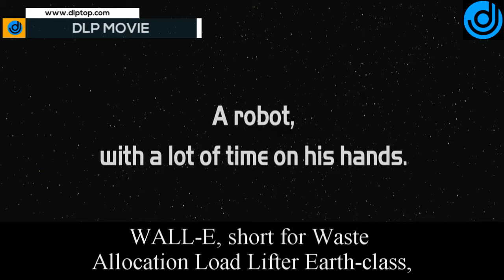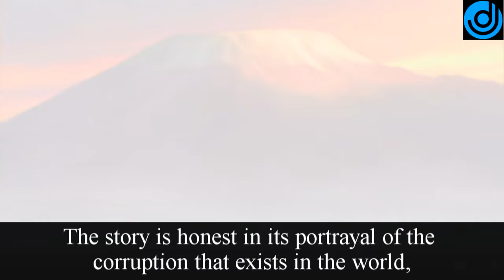Good Movies To Watch | Top 10 Best Animated Movies Ever You Should Watch At Least Once In Your Life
★★ CONTENT ★★
Some call it “Animation Domination”. The growth of mainstream animation has changed the landscape of entertainment. With new technology, animation studios are able to produce more and more high-quality digital options. From kids cartoon movies like ‘Frozen’, to more adult films, like ‘Avatar’, animation provides something for everyone. Welcome to DLP Movie and let’s count down our Top 10 Best Animated Movies Ever You Should Watch At Least Once In Your Life.

0:41 #10. MONSTERS, INC. (2001)
1:52 #9. WALL-E (2008)
2:49 #8. THE INCREDIBLES (2004)
3:51 #7. UP (2009)
4:35 #6. MINIONS (2015)
5:35 #5. FINDING NEMO (2003)
6:37 #4. TOY STORY (1995)
7:32 #3,#2 & #1: ?
★★ RECOMMENDED VIDEOS★★

We do NOT own all the materials as well as footages used in this video.